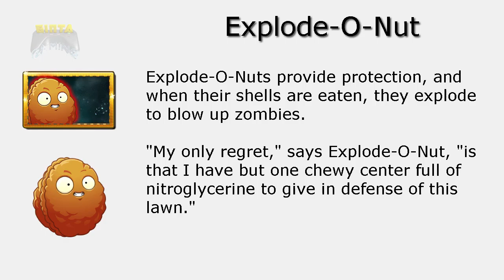Plants vs Zombies 2 | New Plants Revealed Explode O Nut and Kiwibeast